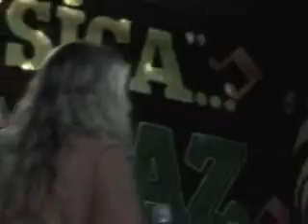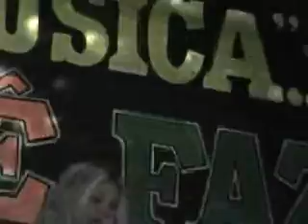ABRAZAME ASI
me singing in karaoke 10/09/2008